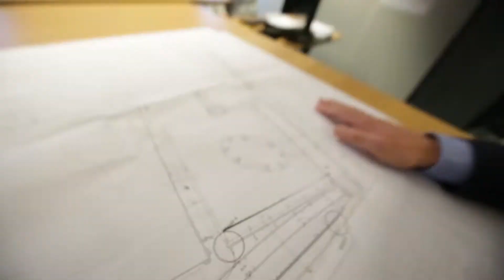Kijkje in de keuken - Jack - Projectmanager Ingenieursbureau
Ben jij ook altijd al benieuwd geweest naar wie er bij de gemeente Helmond werken? Een aantal van onze collega's stellen zich graag aan je voor!